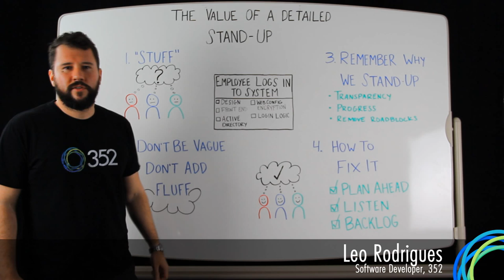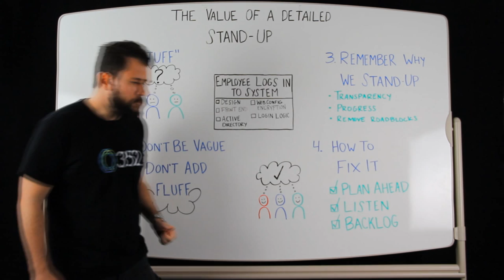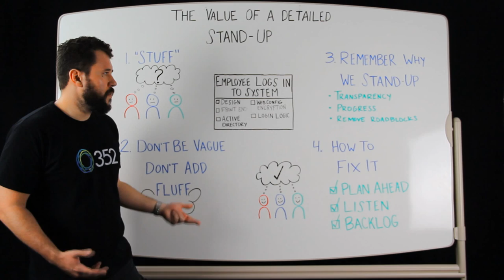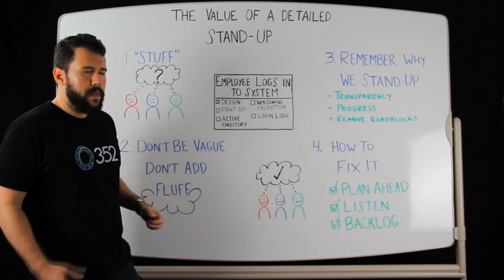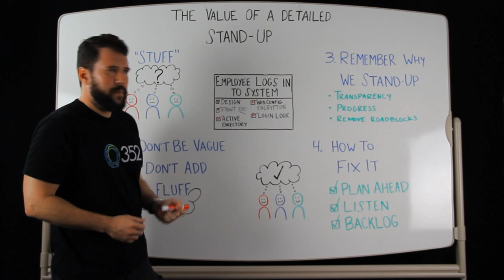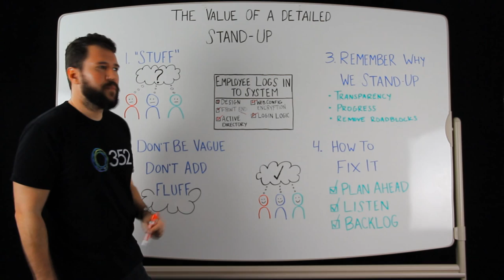The Value of a Detailed Stand-Up Meeting -- 352 Noodles & Doodles Episode 34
The daily standup is the heart of the Scrum process, but many teams lose sight of its value. Even though it's typically a 15-minute meeting, teams often compromise the process by giving vague or thin updates on their work. Eventually, the lack of updates can undermine an entire team. Here's how to do a stand-up the right way.

Transcript: Hi, I'm Leo Rodrigues, a software developer here at 352, and today we'll be talking about the value of a detailed stand-up.

Yesterday, I worked on some stuff. Today, I will work on some more stuff. What if your stand-up sounded like that? It wouldn't be very useful, would it? But it may actually be sounding like that if not done properly.

Here are a couple of bad examples. I have a story called "Employee Logs Into the System." If I say, "Yesterday, I worked on the Employee Logs Into the System story, and today I will continue working on that story." Even though it's one step better because I actually referred to a story, it still didn't provide much status of it. What about the story? I still don't know anything.

Variations of bad examples are: adding fluff to what you're saying and, particularly classic ones are iterating the rules of Scrum or Stand-ups, saying things like, "Today I'll pull more items from the backlog as prioritized by the Product Owner." It's a correct statement, however, you're still not saying anything.
Or, "I will help my team close stories." Yeah, you should do that. But which stories?

So, we have to remember why we do the stand-up. If you finish your stand-up and people still don't have an idea of the completion of the story, the status, details about what each team member is working on and the overall direction, then there is something wrong.

A couple of key things to remember about stand-ups are transparency, progress of the stories and removal of roadblocks. Roadblocks can be hidden, and if you add detail to your story it may say, "I was working on this certain algorithm and I was having such-and-such difficulty; I had to look some things up, I didn't quite remember how to do it." Another developer may jump in and say, "I remember exactly how to do that. Get with me right after this standup, and we'll fix it." It's a hidden roadblock removed. It's a pairing; you have many concepts going into it.

So, you have to remember that, and here's how to fix it; here's a better way. You plan ahead so that your stand-ups are consistent between the previous day, today and the next. You have to be following a roadmap, and your backlog is your roadmap. Listen to what others are saying. That's where the Scrum Master is very important, and the team members can actually help. If you hear things that sound vague, just ask for clarification. Ask which story that refers to, and you try to clarify with the team and remove that sort of roadblock as a team.

And, finally, speak with your backlog, or to your backlog. Most of the time, you should be referring to stories, tasks or items in the backlog and providing a sense of status and expectation of when you should complete what you're working on. So, finally, using the same "Employee Logs into the System" story, here's a better example of what it could sound like.

Grabbing my red marker here.

Okay, so yesterday, I worked on the "employee logs into the system" story and I hooked up the membership provider to use active directory. That was a goal for the story. That's done. I also encrypted the main password in the web config, so if anybody has any trouble finding that password, come to me, I'll tell you how to de-encrypt it and we'll go from there.

Today, or until my next stand-up, I will now work on the log-in logic to tie everything together and make it available for my views or my front end to actually use the logic and log-in. And I know John just mentioned he was wrapping up the design and he will be working on the front end to actually use the logic that I'll be providing. So, we actually expect the story to be completed today.

So, something like that provides a much better sense of progress. We actually said we expect this to complete today. Much more detailed, not too much, but just enough detail to keep everyone with a good understanding of where the stories stand in the backlog.